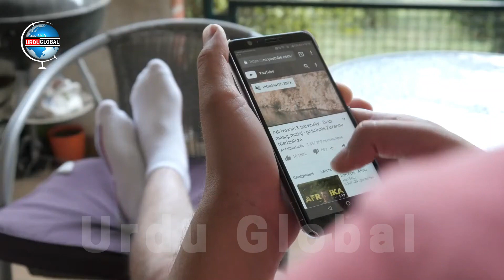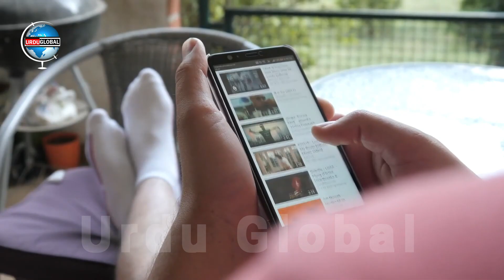Bharat main Allah ka Bara Mojza | Grave ka Mojza 2021 | Subhan Allah India main Mojza | Urdu Global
american diggers,discovery channel in hindi,discovery